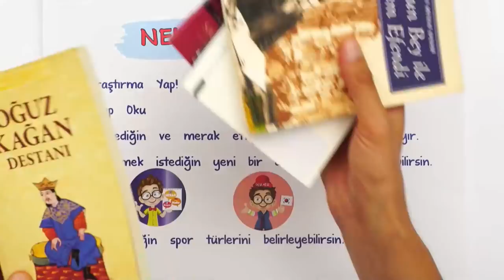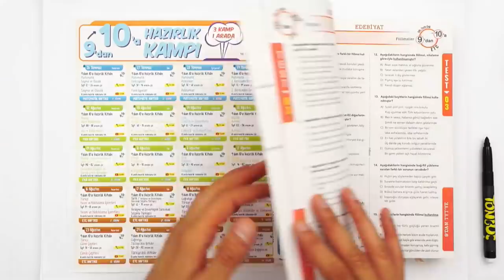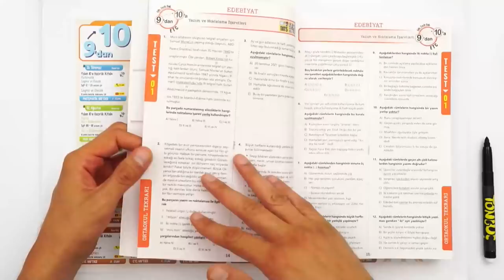9'dan 10'a Geçerken Yazın Ne Yapmalıyım? 🤔🧐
Lisenin ilk yılı bitti! Peki 9'den 10'a geçerken yazın ne yapmalısın ? Hepsini ve daha fazlasını videomuzda anlattık. 🧐